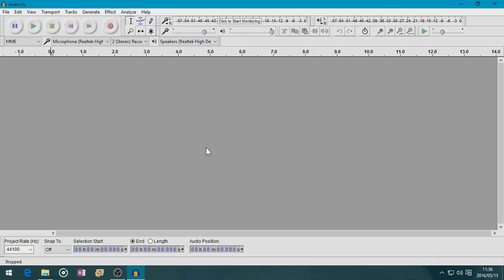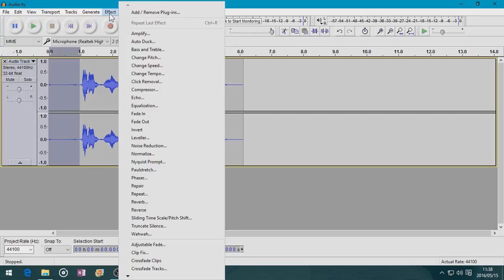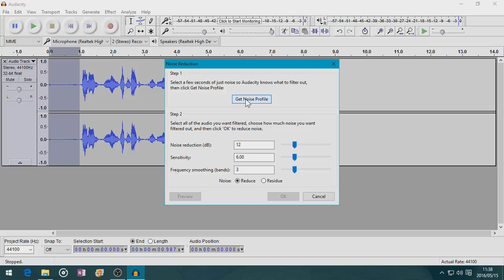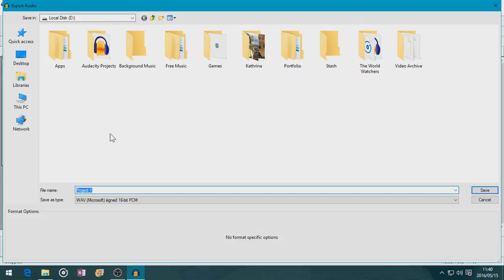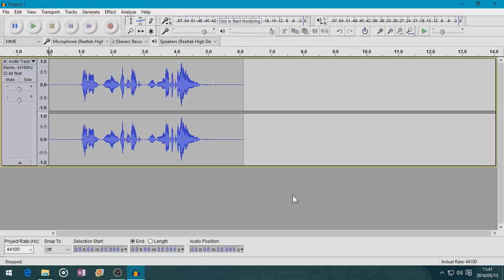How To Use Audacity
In this tutorial, I'm going to show you the basics in using Audacity from learning the interface and recording your first session! Downloading the LAME encoder and FFmpeg export library can be quite essential if you want to work on different kinds of sound files.

Do you like the video? Like, favorite and share!